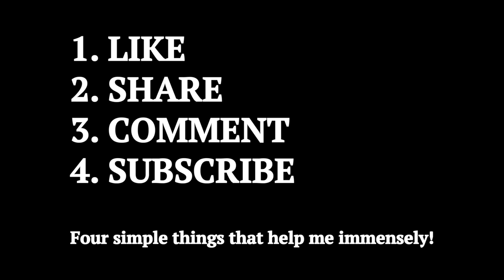How to Make the Harley Quinn Bat from Suicide Squad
I started by turning a Maple baseball bat on my lathe.  Once I was happy with the shape, I cut out a tape stencil on my X-Carve CNC router.  After masking it off, I sprayed the tape with spray lacquer to prevent the paint from bleeding.  3 light coats of Rustoleum Apple Red and then dirtied up the edges with some thinned out black model paint.  The same technique was used for the diamond detail in the center using Apple Red, Brilliant Blue, Colonial Red and Gloss Black.  Once the paint was dry, I coated the entire bat with satin spray lacquer to seal it up.

The letters were the hardest part of the entire build.  I didn't just want the size of the text to be accurate, I also wanted them to be the same words.  After much searching, I found out the words written on the bat. I printed them off for reference and wrote them on the bat using black, red and blue Sharpies.

—Titebond Glue
—Glue Bottle
—Red Paint
—Blue Paint
—Other Red Paint
—Black Paint
—Satin Lacquer
—Semi Gloss Lacquer
—Masking Tape

Shop Equipment
—Saw Stop
—Band Saw
—Rockler Stuff

Audio Video Things & Stuff
—Pop Shield